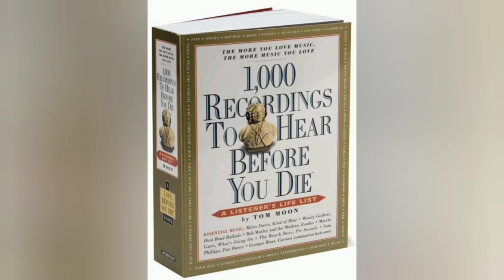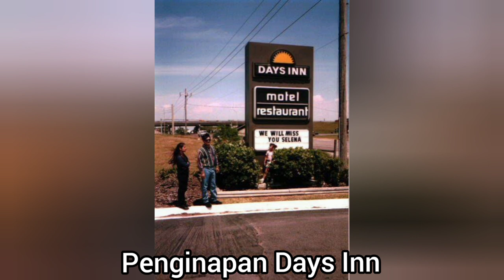SELENA. NYAWANYA BERAKHIR DI TANGAN ORANG KEPERCAYAANNYA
cerita tentang seorang artis terkenal dan berada di puncak karirnya. namun karena terlalu percaya dengan orang, dia harus kehilangan semuanya itu. bagaimana kisah lengkapnya? tanpa basa basi lama lama kita langsung masuk ke ceritanya ya.